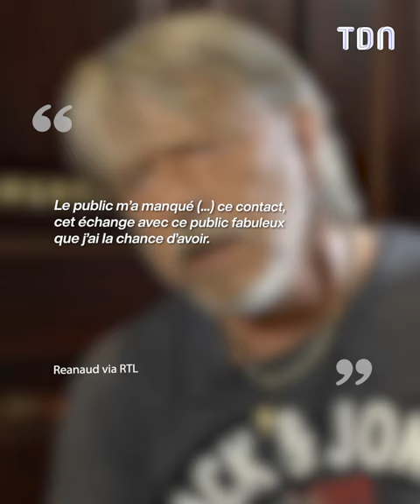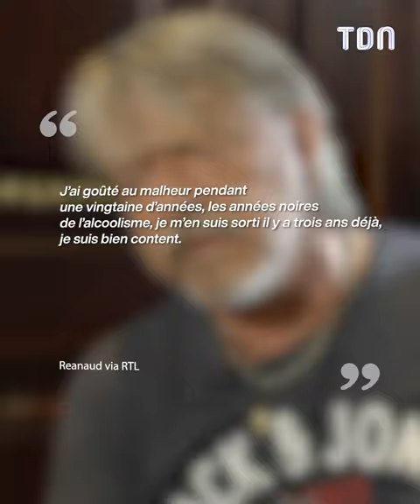Renaud partage son terrible constat sur ses années d'alcoolisme...